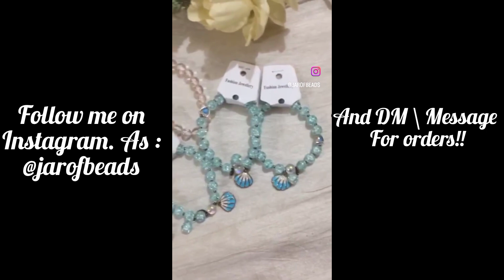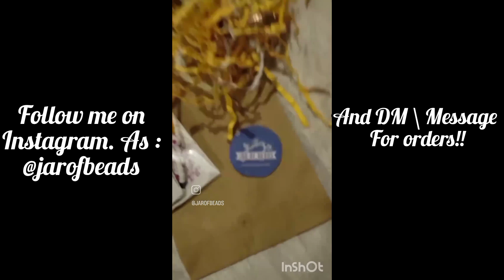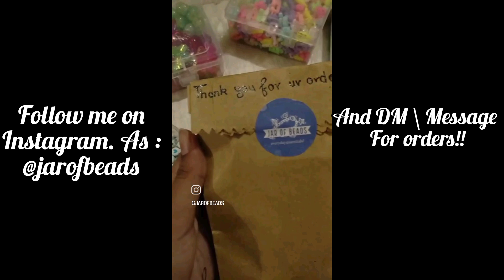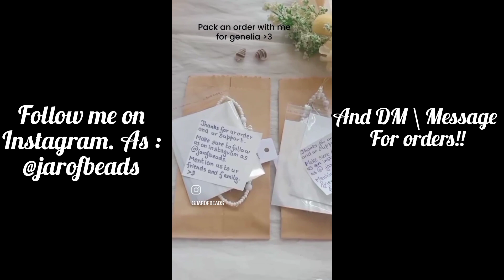Packing orders compliation have fun!!🌺✨🎀